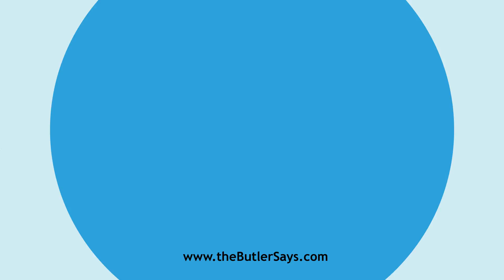Learn how to say this word: "Bite"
This is the definition of "Bite":
v. t.  To seize with the teeth, so that they enter or nip the
   thing seized; to lacerate, crush, or wound with the teeth; as, to bite
   an apple; to bite a crust; the dog bit a man.